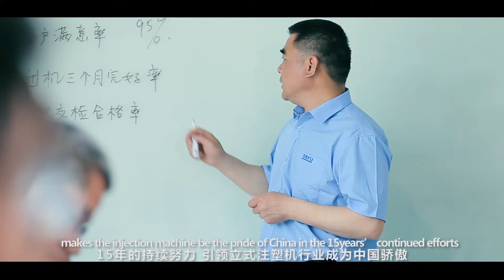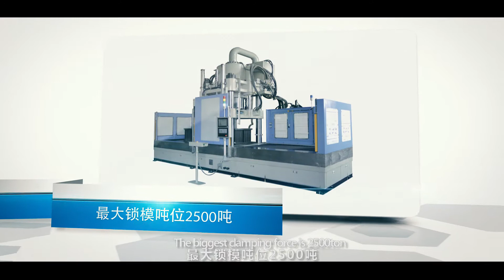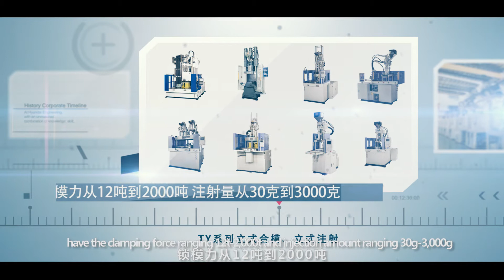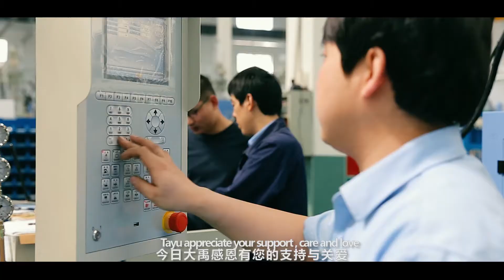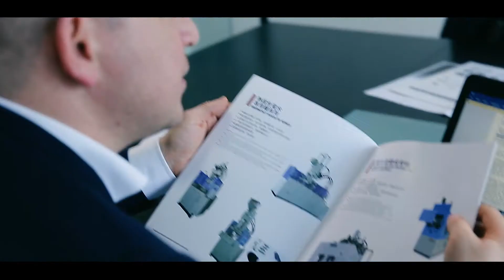Vertical Injection Molding Machine top leader manufacturer-TAYU Machinery company introduction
With 20 years efforts, TAYU MACHINERY has been the pride of China for the vertical injection molding machine manufacturer.

Productivity: over 3000 untis per year
Injection Capacity:5-30000g
Clamping Force:12-2500T

TAYU has the first class level for the technology and management.

Machine has been widely used in auto parts,electron, house hould appliance industry, Medical Injdustry, Aerospace and so on.